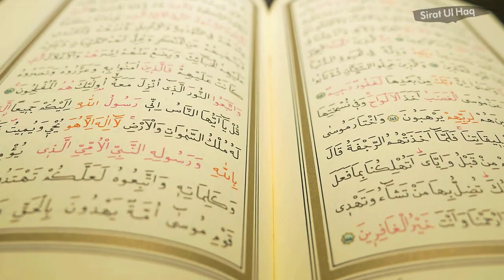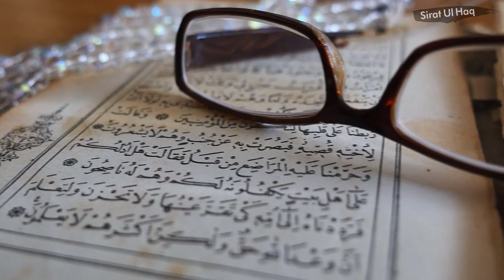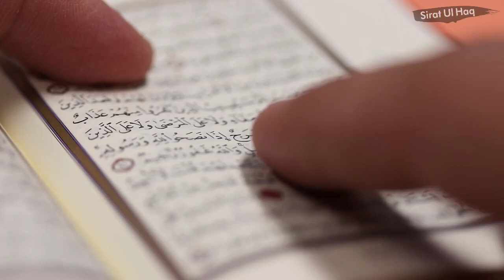Dr Zakir Main Pahle Musalman Tha || Dr Zakir Brilliant Answer